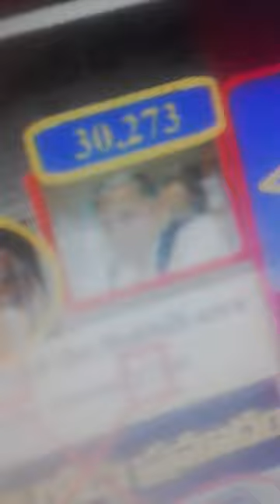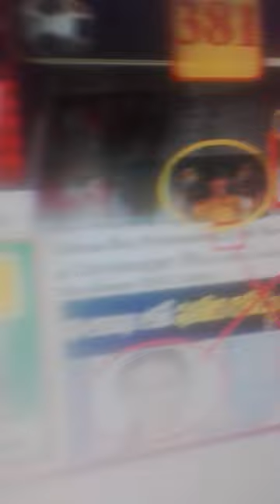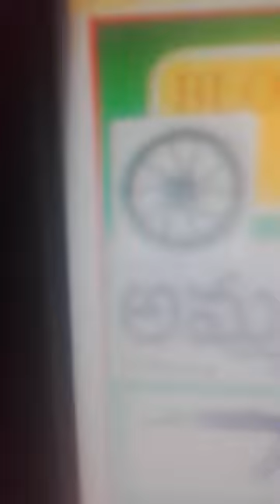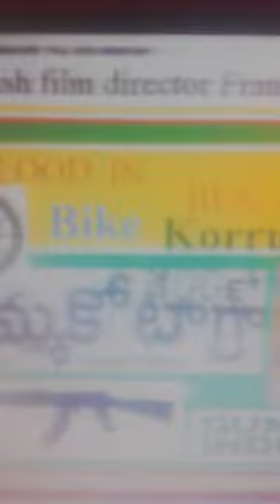382 PELE WOULDie for INTERNATionAL13+?XACTly23FOB ACCIDENTS,...LIST GOesENDLESS,CALCI01AvTaRAPTNCSPR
382 PELE WOULDie for INTERNATionAL13+?XACTly23FOB ACCIDENTS,...LIST GOesENDLESS,CALCI01AvTaRAPTNCSPR

PELE, DIMPLE YADAV, ON HIT LIST, AND MANY MORE,...

ucy.co.in ®
s/o Ch. Atchuta Rao,
33-1-31, Satya Sai Nilayam(5070cvky=1969A.D.C.),
S.J.Road, P.O.Waltair(R.S.),
Visakhapatnam,
ANDHRA PRADESH .LT.INDIA.LT.BHARAT.LT.BHUVAH.LT.AmmaCoTagHra-530004.
TimeOfBirth:03:45hrsA.M.